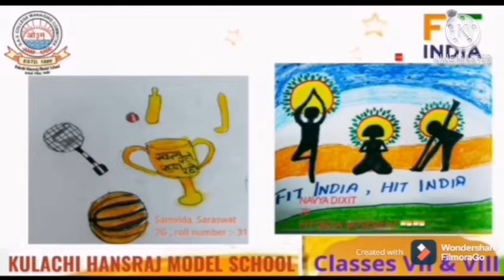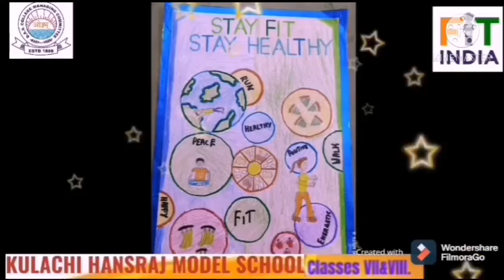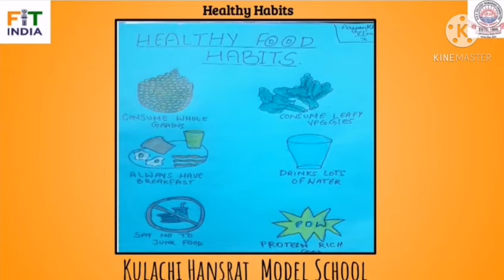Health through Art (Class 7 and 8)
Video from Rashmi Kathuria